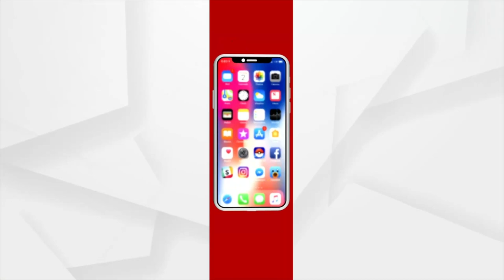ଅଜଣା ଗାଡ଼ି ଧକ୍କାରେ ଚାଲିଗଲା ୨ ଜୀବନ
କବିସୂର୍ଯ୍ୟନଗର ମର୍ଦରାଜ ସ୍କୁଲ ସମ୍ମୁଖରେ ଦୁର୍ଘଟଣା । ଅଜଣା ଗାଡ଼ି ଧକ୍କାରେ ଚାଲିଗଲା 2 ଜୀବନ ।କ୍ଷତିପୂରଣ ଦାବିରେ ସ୍ଥାନୀୟ ଲୋକଙ୍କ ରାସ୍ତାରୋକ । ରାସ୍ତାରୋକ ଯୋଗୁ ଗାଡ଼ି ଚଳାଚଳ ବାଧାପ୍ରାପ୍ତ ।